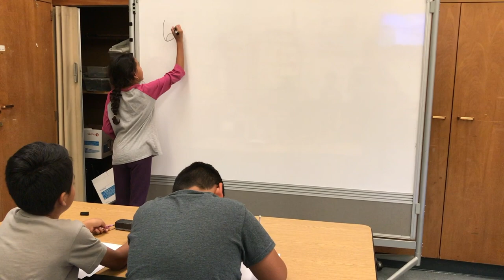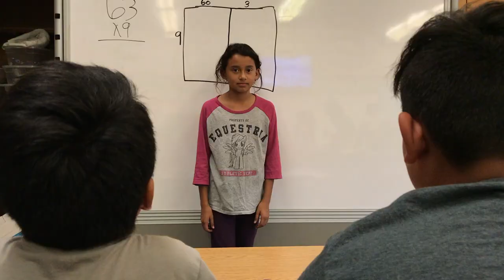When Students Finally "Get It"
How teachers feel when students finally "get it"

Our three actors had a lot of fun writing the script for this video!